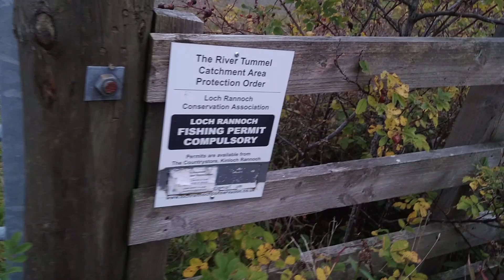24 September 2023